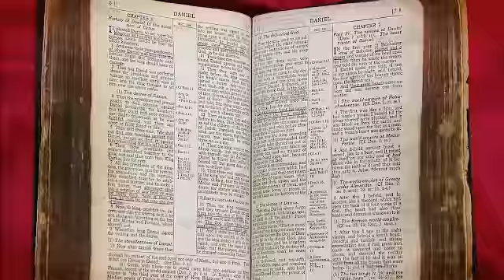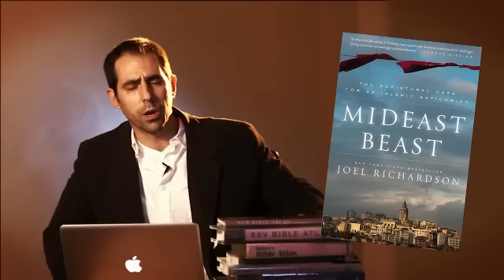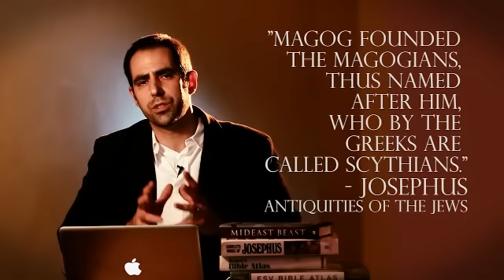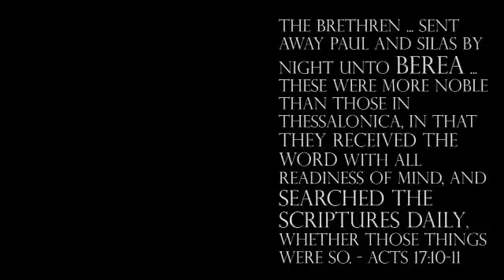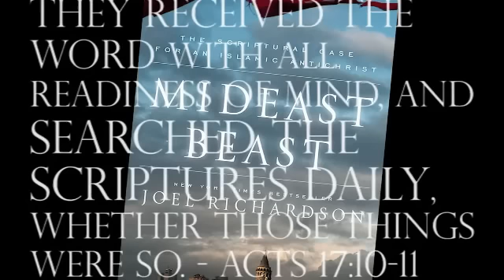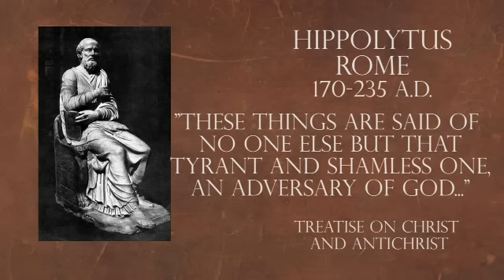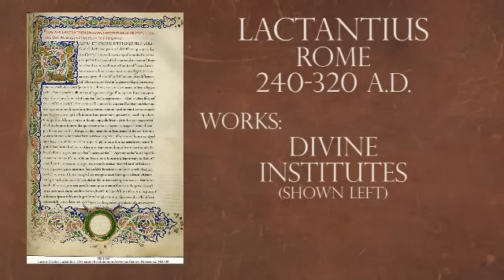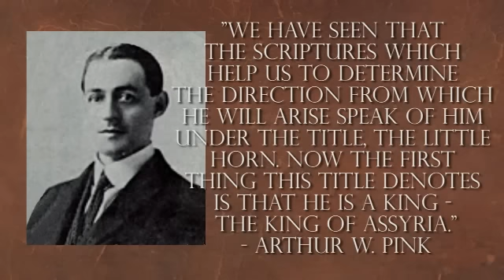Joel Richardson mideast beast explained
Joel goes through the main points of his new book concerning Islam and antichrist